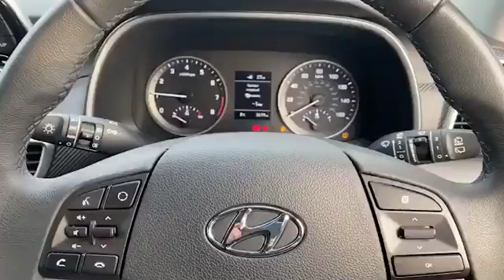RO66WRA for sale with Brindley Hyundai Wolverhampton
For sale RO66WRA from Brindley Hyundai Wolverhampton. Don't miss out on your next used car come down and test drive it today!